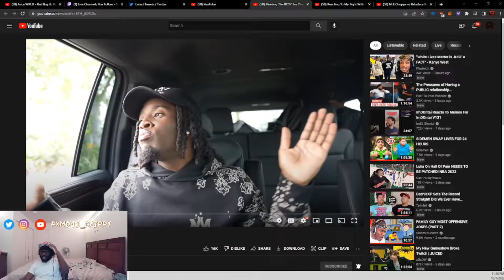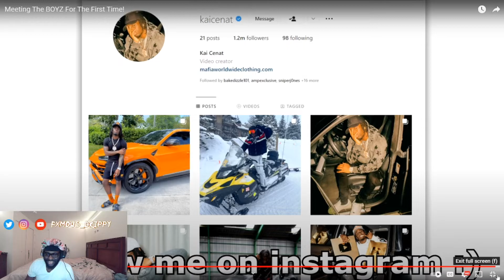FxmousDrippy Reacts To Meeting The BOYZ For The First Time!